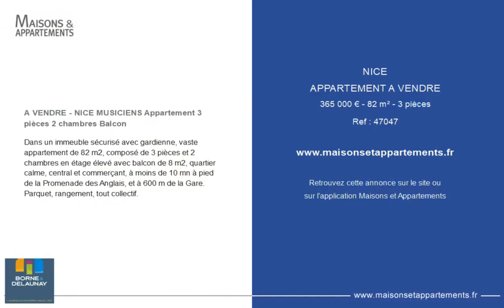NICE - APPARTEMENT A VENDRE - 365 000 € - 82 m² - 3 pièce(s)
Référence : 47047

A VENDRE - NICE MUSICIENS Appartement 3 pièces 2 chambres Balcon

Dans un immeuble sécurisé avec gardienne, vaste appartement de 82 m2, composé de 3 pièces et 2 chambres en étage élevé avec balcon de 8 m2, quartier calme, central et commerçant, à moins de 10 mn à pied de la Promenade des Anglais, et à 600 m de la Gare. Parquet, rangement, tout collectif.

|2389069|